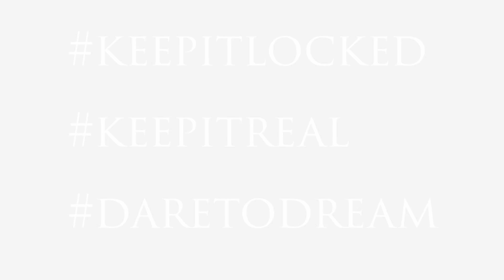888charity - givaeagirlafuture - British Asian Trust - Catwalk - Waldorf Astoria London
The 888 Crew with the British Asian Trust at the Waldorf Hilton in London showcasing clothing by Raishma and shoes by Lucy Choi in aid of giveagirlafuture charity.